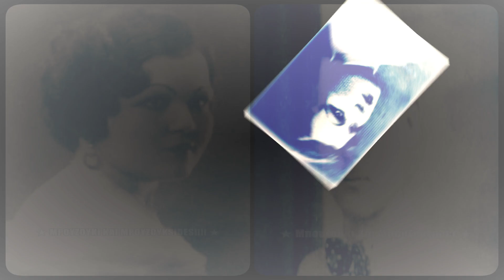Γιατί να με γελάσεις - Ρίτα Αμπατζή, Κώστας Σκαρβέλης (1937).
Δίσκος: ORTHOPHONIC S-385

Σύνθεση: Κώστας Σκαρβέλης

Αθήνα, 1937

Γλυκά λογάκια μου `λεγες,
φιλιά για να μου κλέβεις.

Και τώρα την καρδούλα μου
δεν μου την εγιατρεύεις.

Αιτία μόνον μου `δωσες,
και βάσανα να κλαίγω

Κι όταν σε βλέπω με καημό,
με πόνο να σου λέγω.

Δε σου `φταιξα σε τίποτα,
γιατί να με γελάσεις,

Να με αφήσεις να πονώ,
κι άλληνε ν’ αγκαλιάσεις.

Γεια σου Ρίτα.

Ήθελες το κορμάκι μου,
να μαραθεί να λιώσει.

Αυτή οπού θα παντρευτείς,
όλα να στα πληρώσει.